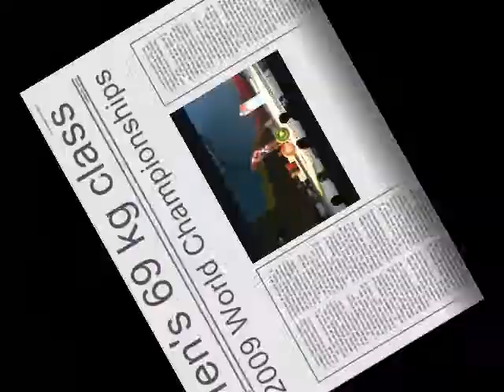69 kg Class at 2009 World Championships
The medalists from 2009 Worlds in Goyang City, Korea.